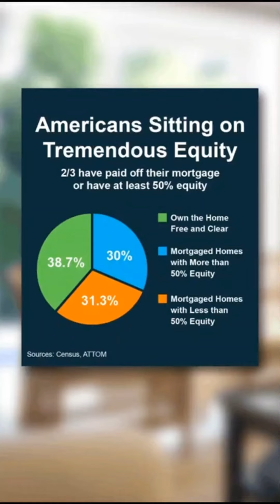❓️How Much EQUITY Do You Have...And HOW Can You USE It❓️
Ever wonder  how much Equity you have in Your Home? It's probably more than you thing! Check out this video to learn about that Equity...and how you can use it to your advantage!

Keep watching to know more what other programs we have to help you in your Real Estate Journey!

Hi! We are The Donna Hastings Team, and if you are a Buyer or a Seller wondering what are the updates in your neighborhood, join us as Donna Hastings explained what's new in the market, the shifting market and how does it affect you as a Buyer or a Seller. If you want to know more about the latest market update and if you have questions no matter where you are reach out to us and let us help you in your Real Estate journey.